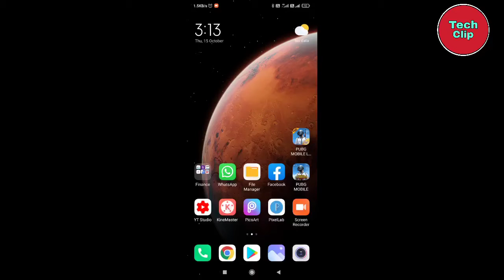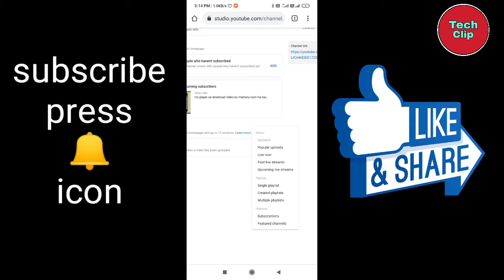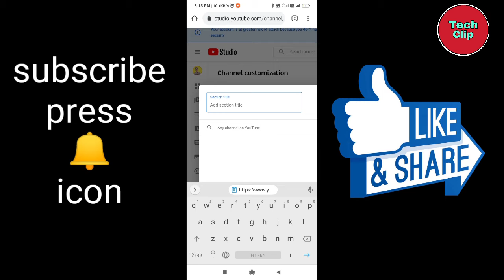apane YouTube channel ke home page par dusre channel ko kaisejade 2020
apane YouTube channel ke home page par dusre channel ko kaise jade
2020